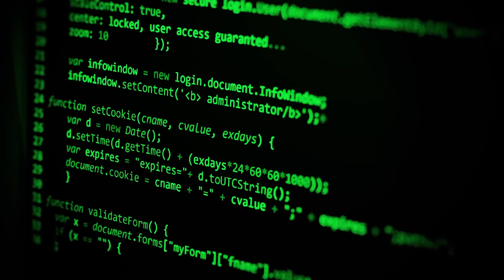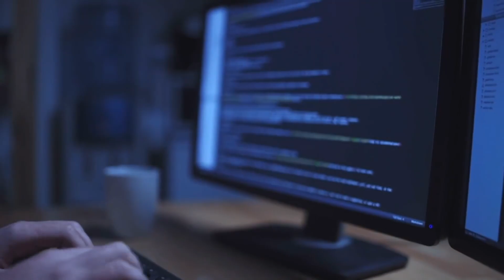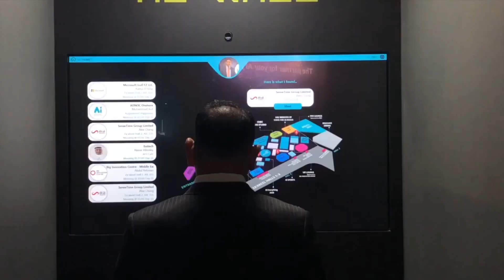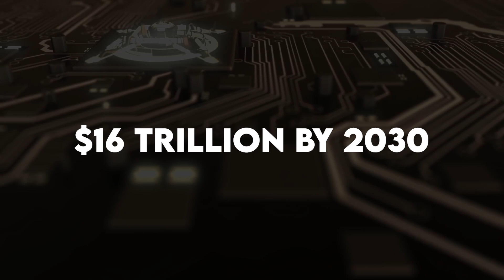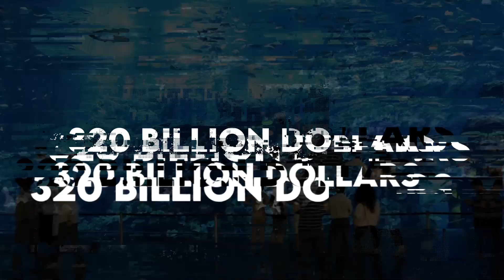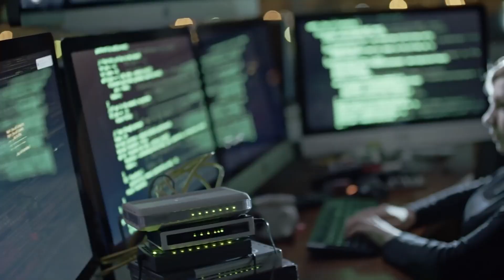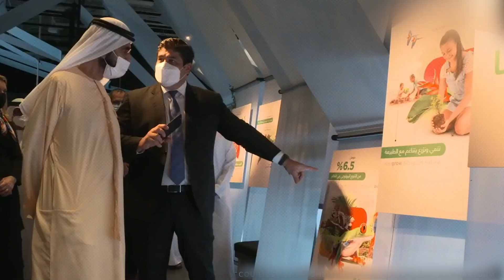Dubai's Historic Future Plans With Artificial Intelligence For 2050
This overwhelming master-plan of AI can create magic in Dubai very soon.
By enacting policies that encourage innovation, investment, and the
development and application of cutting-edge technology, Dubai is on the
verge of becoming the world's smartest city and a business and partnership
hub. Dubai has devised insane plans to become the AI capital, with its
$320 billion profit scheme. But how would that be possible? What is in this
grand plan?